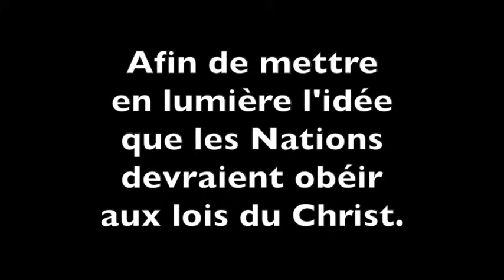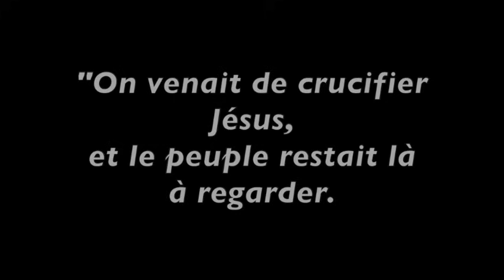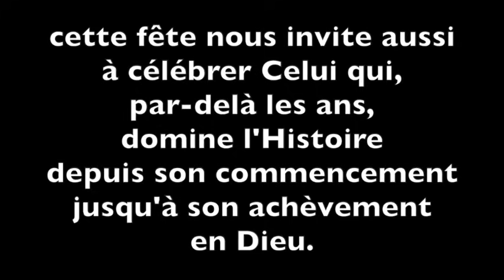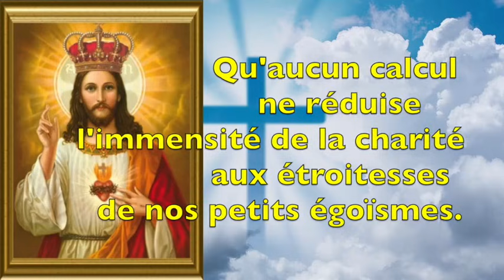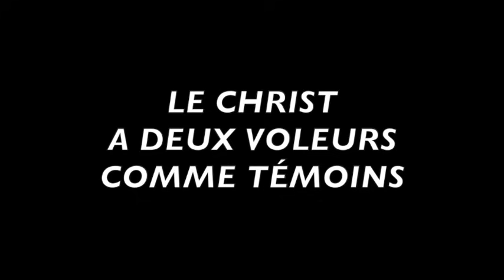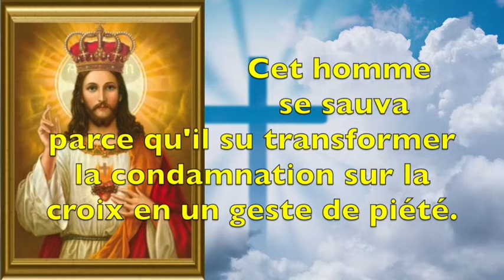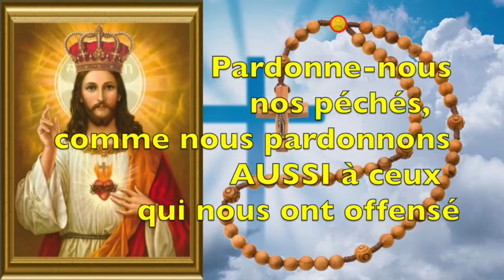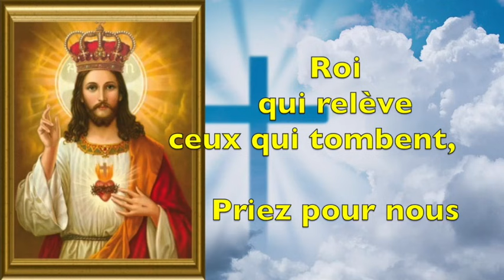JOUR 3 - NEUVAINE À CHRIST ROI DE L'UNIVERS - FÊTE DE CHRIST ROI LE 21 NOVEMBRE - PRIÈRE DE GRÂCES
NEUVAINE À CHRIST ROI DE L'UNIVERS

Troisième Jour.

Fête de Christ Roi le dernier dimanche du temps ordinaire / le dimanche précédent l'avent, le 21 novembre 2021.

CHAPITRES DE LA VIDÉO
00:00 - Début de la vidéo
00:41 - Informations sur la dévotion à Christ Roi
04:02 - Neuvaine
04:05 - Chant d'entrée "Christ Roi du monde" (partage de la chaîne Youtube MusiqueSacree Liturgie)
06:30 - Prière quotidienne, prière à l'Esprit Saint de SaintJean XXIII
08:36 - Méditation du jour, Le Christ a deux voleurs comme témoins
10:32 - Prière à Christ Roi
11:01 - Dizaine de chapelet
16:59 - Formulez votre demande à Christ Roi
17:21 - Litanies Royales
20:02 - Fin de la vidéo
La solennité de la fête du Christ Roi de l'univers est une fête chrétienne, instituée par le pape Pie XI, en 1925, par l'encyclique Quas Primas, afin de mettre en lumière l'idée que les nations devraient obéir aux lois du Christ.

Depuis la réforme liturgique de 1969, les catholiques la célèbrent le dernier dimanche de l'Année liturgique, vers la fin du mois de novembre (le dimanche qui précède le premier dimanche de l'Avent, lequel est le début de l'année liturgique).

Par ailleurs, l'orientation et le nom même de la fête ont été changé : devenue la fête du "Christ Roi de l'univers", elle met l'accent sur l'idée que dans le Christ toute la création est récapitulée.

Sources des informations et médiations sur le site internet étoilenotredame.org
QUE DIEU VOUS BÉNISSE !